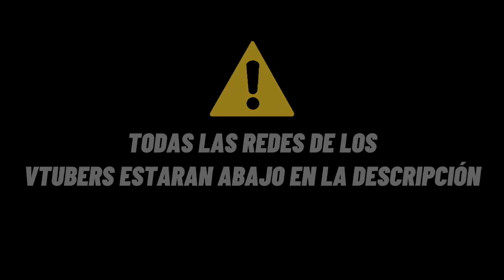Los MEJORES SUSTOS de VTUBERS #1 | POPPY PLAYTIME CHAPTER 2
Esta es una recopilacion de clips de algunos vtubers que hablan español jugando poppy playtime capitulo 2, aqui podras encontrar como fue su reaccion al encontrarse con Mommy cara a cara.

                 ◦•≫No olviden seguir a DullPeak≪•◦

             ◦•≫No olviden seguir a RakkunVT≪•◦

              ◦•≫No olviden seguir a HealyUwU≪•◦

   ◦•≫No olviden seguir a AngelaPikachuu≪•◦

             ◦•≫No olviden seguir a Emikukis≪•◦

            ◦•≫No olviden seguir a NaliCake≪•◦

            ◦•≫No olviden seguir a KendoMurft≪•◦

           ◦•≫No olviden seguir a TiroLocoo≪•◦

Tags(ignorar)
00:00 Inicio
00:04 Dullkon
00:17 Rakkun
00:47 Healy
01:23 AngelaPikachu
01:35 Emikukis
02:01 Nali
02:29 Kendo
02:51 TiroLoco
03:25 Outro